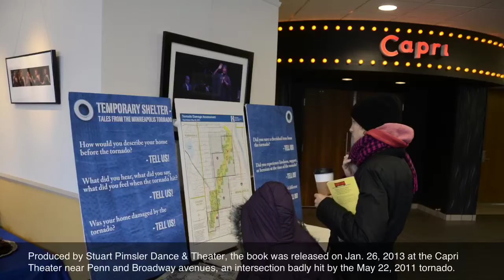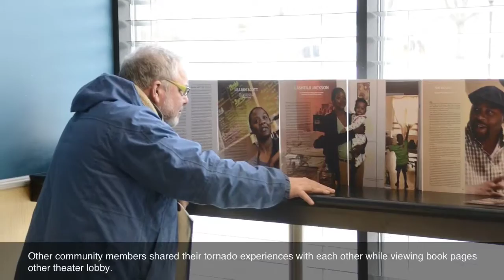Temporary Shelter book release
Temporary Shelter book release at the Capri Theater on Jan 26, 2013.

This book by Stuart Pimsler and V. Paul Virtucio is a collection of interviews and portraits of people who lived through the May 22, 2011 tornado that struck North Minneapolis,